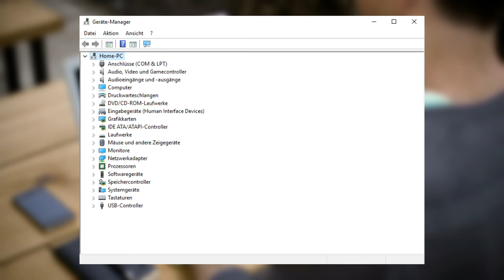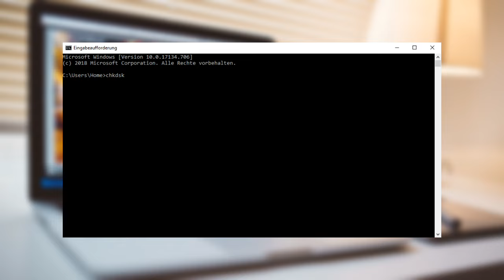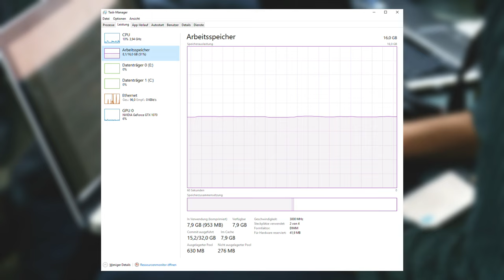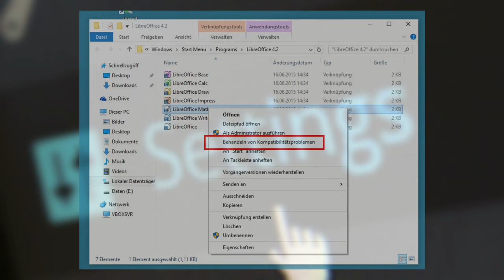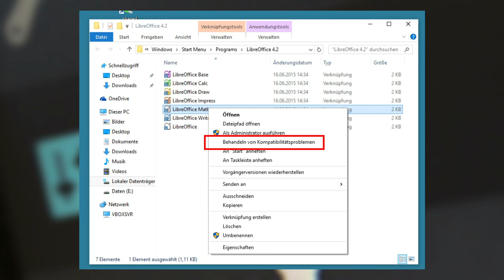Computer FRIERT ein (Freeze) - LÖSUNG / FIX | 5 Gründe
Dein Computer friert ein? | Die Lösung / Fix für PC Freeze auf Windows 10 und 7 | 5 Gründe für Standbild | Xware

In diesem Video nenne ich fünf Gründe, die einen "Freeze" verursachen können.

►► Musik ◄◄

►► Mein Equipment ◄◄

Euer Xware